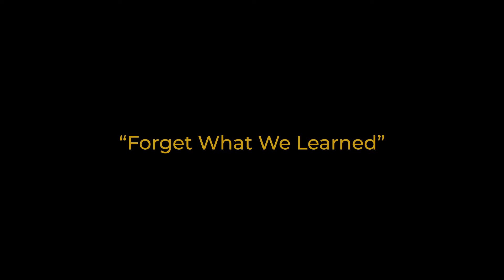Coaches Council Podcast Episode 45: Forget What You Learned with Parmjit Singh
This week we’re joined by Educator, Speaker, and Mindful Leadership Coach, Dr. Parmjit Singh (Ph.D.)

We’re talking all about the psychological aspect of performance, the importance of sitting with our thoughts and emotions and valuing our embodied wisdom.
4:39 Parmjit talks about where we should start, mentally, when embarking on new goals
7:05 How do we get into a state of self-compassion?
12:00 Parmjit shares how he helps people value the concept of slowing down and being present with their thoughts and feelings
16:28 We need to address the source, not the symptoms
21:52 Justin talks about the trends he noticed amongst athletes that had long careers
25:16 We must use our embodied wisdom
29:00 You need to learn what you need to apply, but also WHEN to apply it
35:13 As a culture, we must reclaim the value of wisdom, not just knowledge